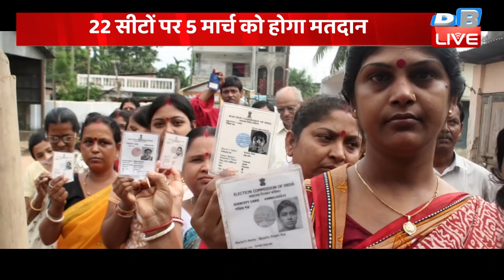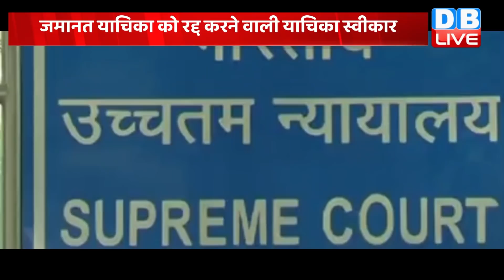din bhar ki khabar | news of the day, hindi news india |top news| Election | db live news